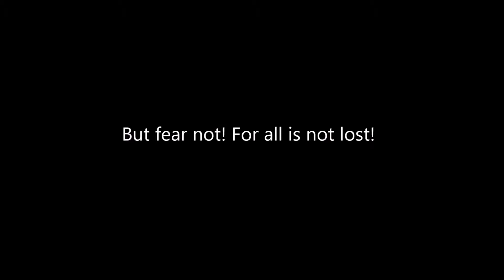Haikyu Episode 14 (1x14) Reaction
All anime episodes I react to are on either VRV or Netflix.
Want to see my reaction to the chapter before it comes out on YouTube?